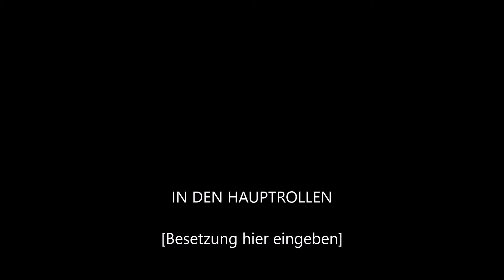Festival der Einheit 2017 in Berlin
ein paar Fotos und Videos unseres Besuchs in Berlin